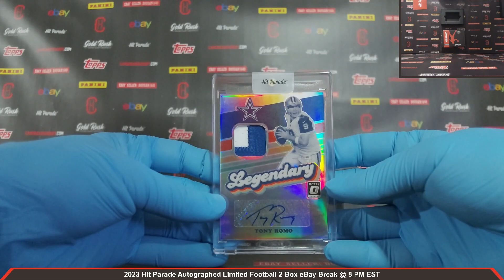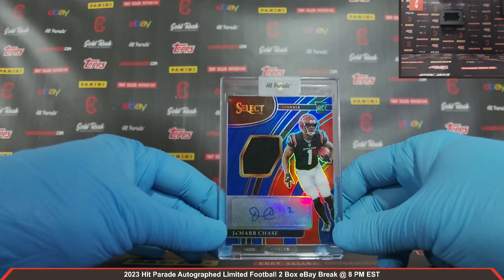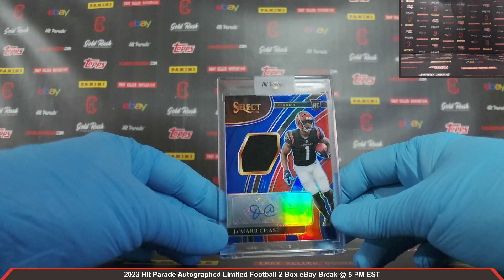2023 Hit Parade Autographed Limited Football 2 Box Break eBay 2/4/2024